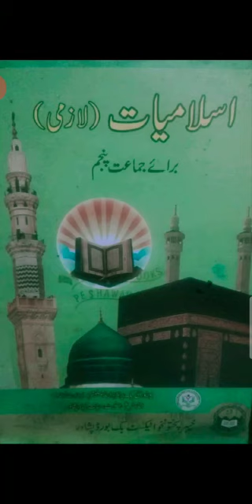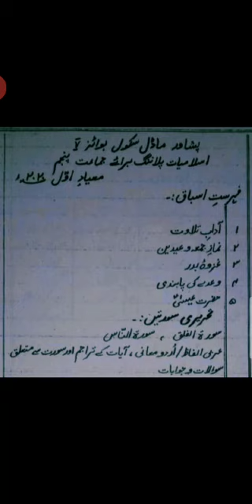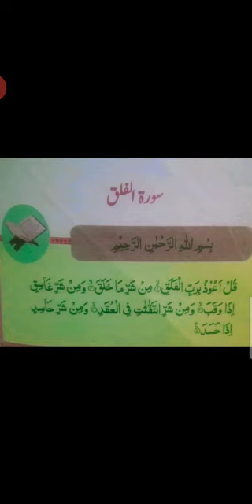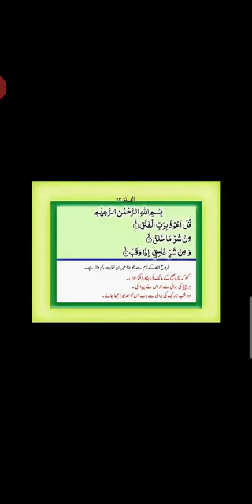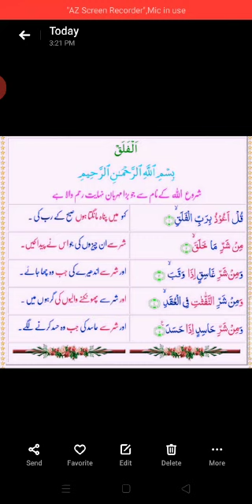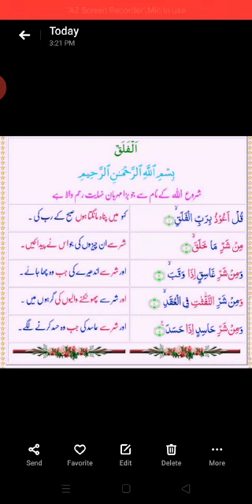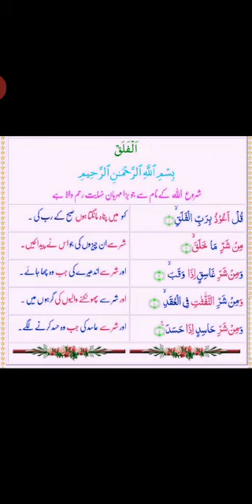ISLAMIAT CLASS 5 | FIRST LECTURE